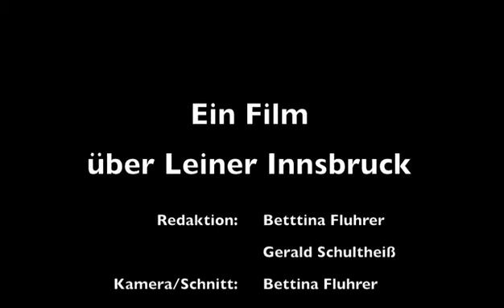Vision Einrichtungshaus - der neue Leiner in Innsbruck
Mit einem überarbeiteten Konzept ist im November der neue Leiner in Innsbruck an den Start gegangen. MÖBELMARKT.TV hat das visionäre Einrichtungshaus in Österreich besucht und zeigt im Film, wie Leiner Fachsortimente in Möbelabteilungen integriert, um Kunden tiefer ins Haus zu bringen, und was das Haus sonst noch zu bieten hat.